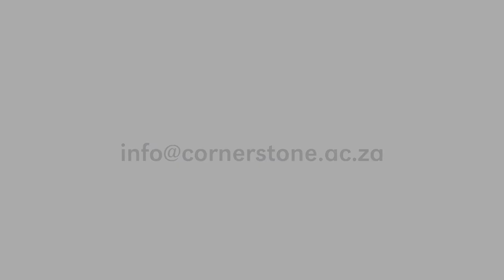Further Your Education